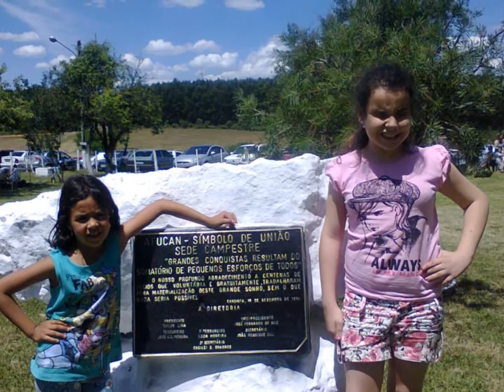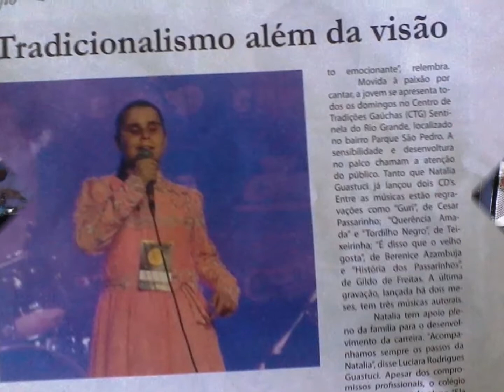Natalia Guastuci Beco Sem Saida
Natalia Guastuci  com seu talento mais uma linda musica Beco Sem Saida